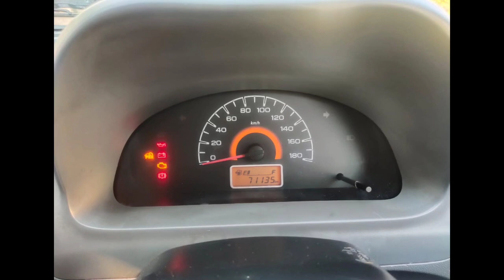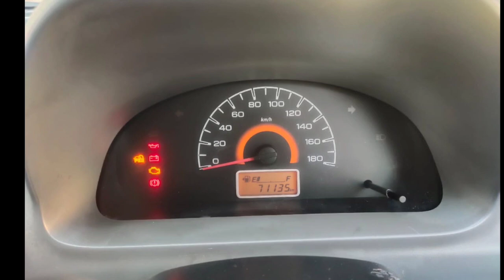Maruti Suzuki Alto 800 Used Car Sales, In Tamil Nadu India, Bala Car Sales, Buying Online Services,